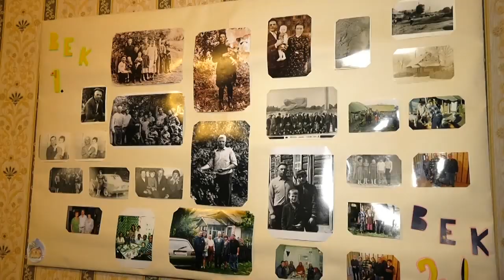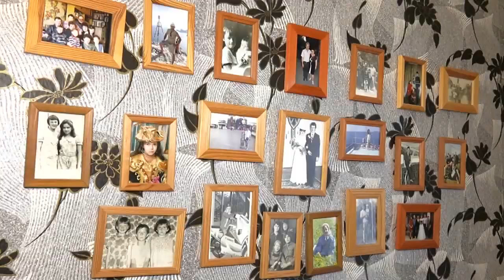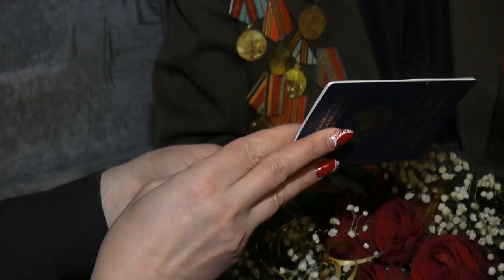Столетний юбилей на Рождество отметил ветеран ВОВ Григорий Сераков